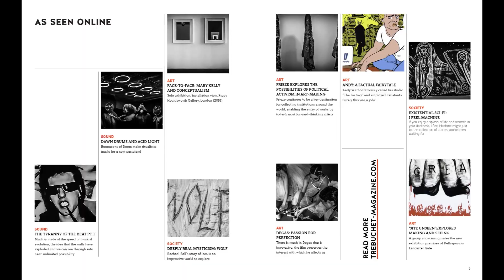Trebuchet 5 - Art & Crime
The Pansy Project
Flowers of violence, blooms of recognition

Creators, owners and ownership of Graffiti
The love and legal advice of Prof. Enrico Bonadio

Metaphor under the eyebrows of the Mullah
Art and public morality in Iran

Criminal Endeavour
Prof. Noah Charney on the business of crime

Street Art: Cash and cache
New flesh for lucrative system

Gals, Girders and Murder
Noir, Bass and the Moss Side fantasies of Barry Adamson.

Master forgers, guile and redemption
Shaun Greenhalgh: bargains and vulnerability in the art underworld

The letter and the Law
Golnaz Fathi: Calligraphy, movement and Art in Iran.

Dangerous artists of calibre
Shooting people as performance art